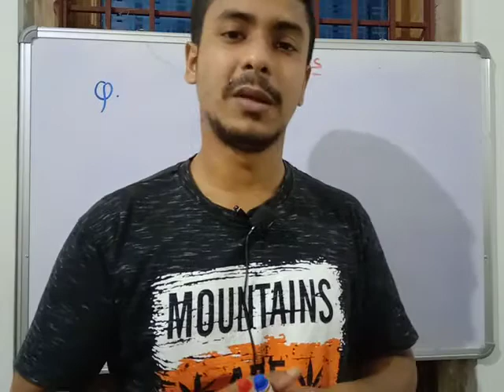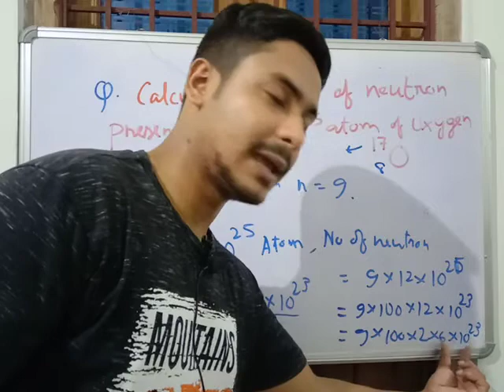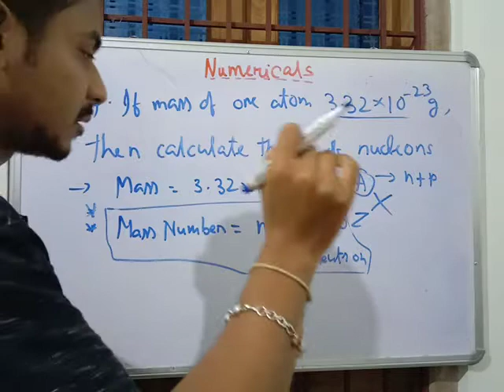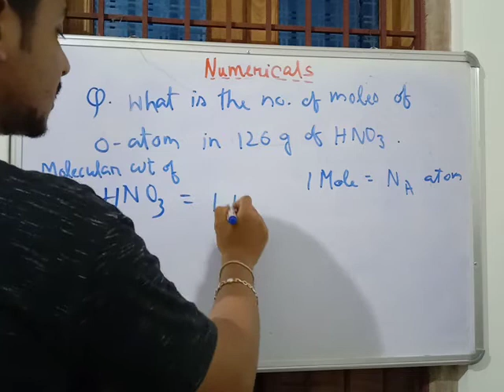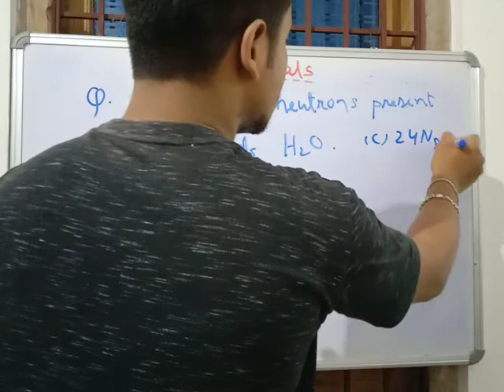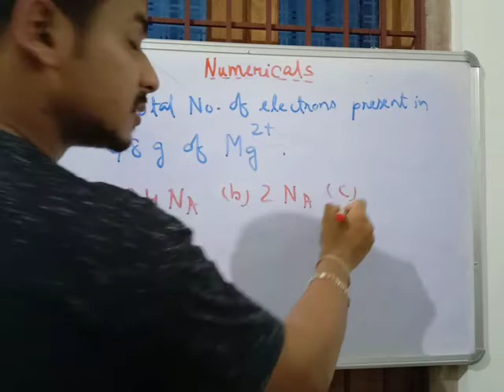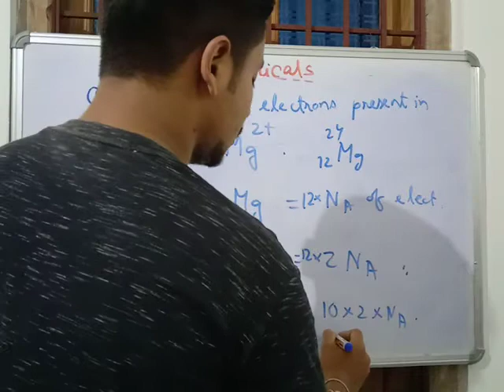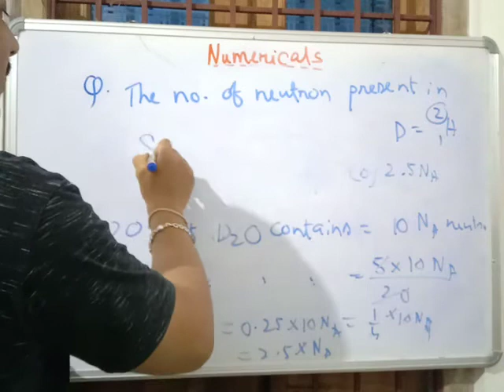Introduction to Chemistry 11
For Entrance Students